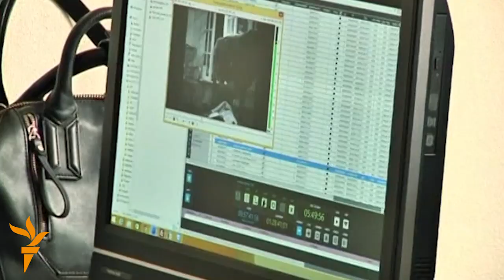Жаhан жаңалықтары 24.07.2015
Бакуде Азаттық журналисінің соты басталды, АҚШ кинотеатрындағы атыстан үш адам өлді, Германияда иттерге арналған өнер көрмесі ашылды.